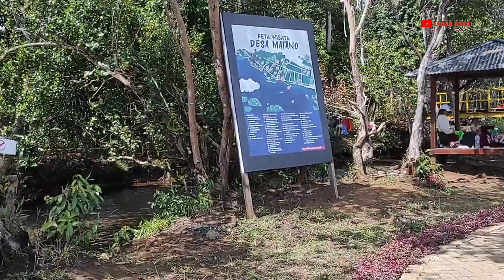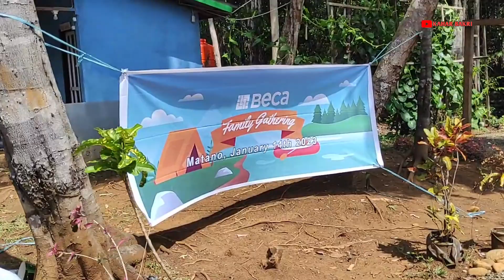Pesona LAA WAA RIVER PARK Danau Matano Sorowako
Selain Keindahan Danau Matano sorowako, Anda juga bisa menikmati Pesona dari Laa Waa River Park, yang berada di ujung Barat Danau Matano. Sangat cocok untuk Camping, Acara Keluarga, teman. Tempatnya mash alami.